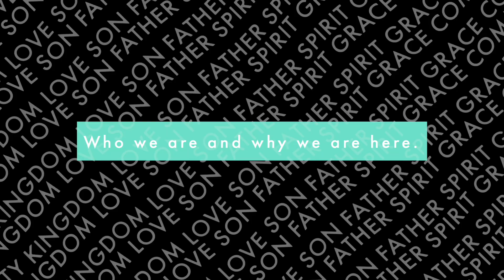Vision & Values – Refresh - Simon Elliott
A refresh of our Vision & Values series.